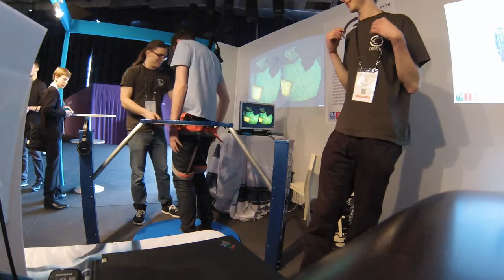Cyberith interview: the Virtualizer at Laval Virtual 2014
Interview of Tuncay Kakmak, founder of Cyberith, regarding the incredible Virtualizer.

I had the immense pleasure to try it at Laval Virtual 2014, and it was one of my best moments in my gamer life.